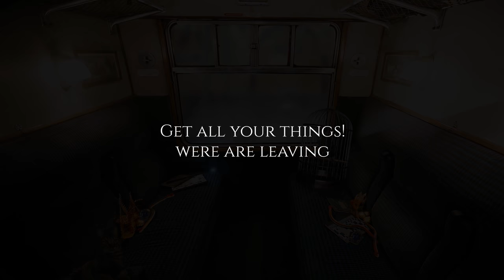The Hogwarts Express 🚂 [ASMR] Harry Potter Philosopher's Stone Ambience ⚡ Study Relax - Train sounds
The journey to Hogwarts starts at platform 9 3/4 , but the real fun is on the Train Journey !! ✨ From day to night, we travel to hogwarts talking with our friends, eating chocolat frogs and sharing some of the spells we learned just for fun during summer break ''Oculus Reparo!" ✨